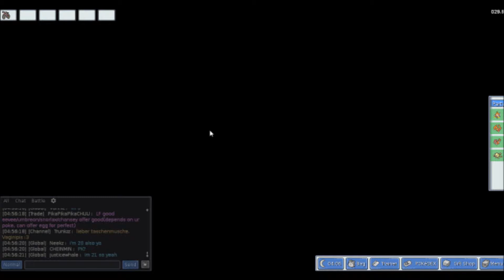PokeMMO Episode 33: Training my magicarp